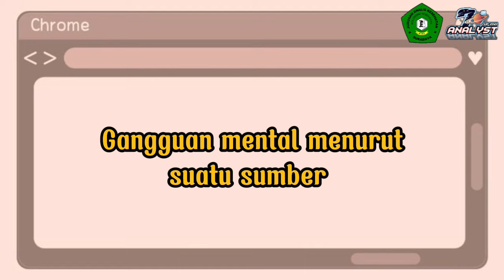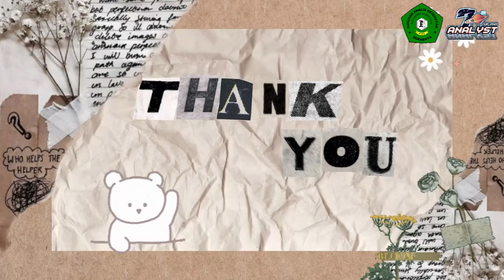GRAND FINALIS PUTRA ANALIS 2021 NOMOR URUT 3 | REYVALIANO SHEVALA - D4 TINGKAT 1